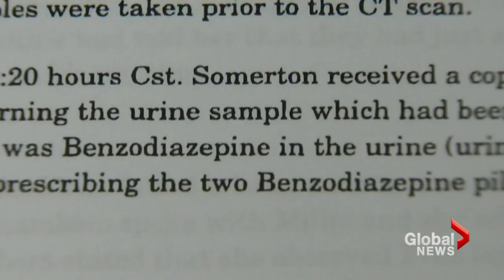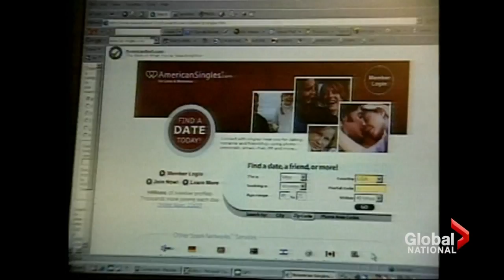Black Widow sentenced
Tue, Jun 11: A judge urged the public to be cautious as the Nova Scotia woman dubbed the "Black Widow" was handed her sentence. Melissa Shepard was sentenced to less than three years in prison for drugging her new husband last fall. Ross Lord reports.